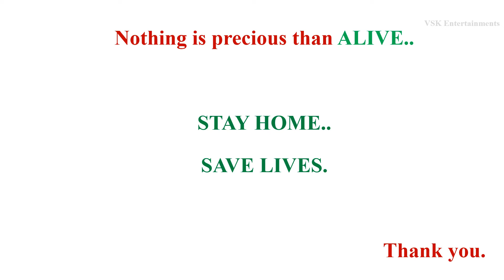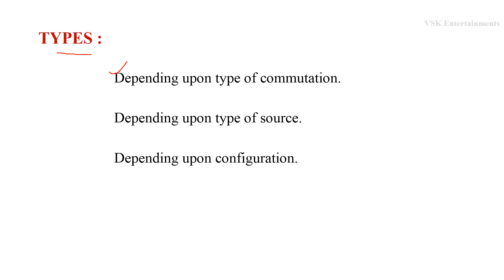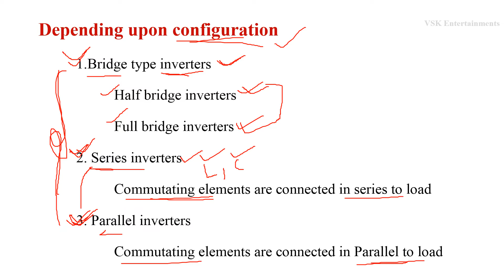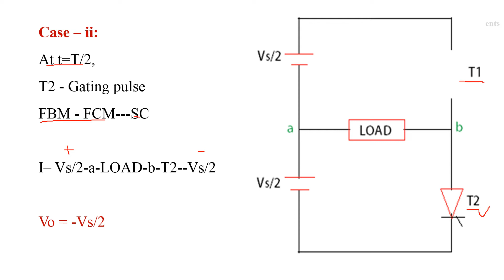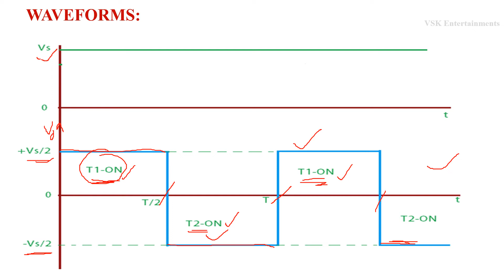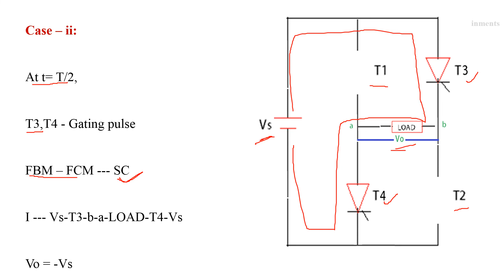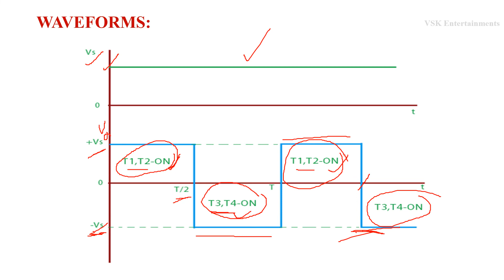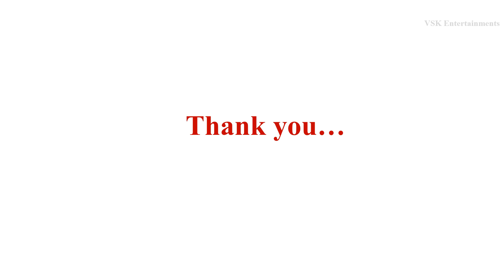Lec 05 : Introduction of Inverters Power Electronics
In this video I have explained the Concept, Applications and Working of Bridge type inverters.

This channel run by Vali Shaik